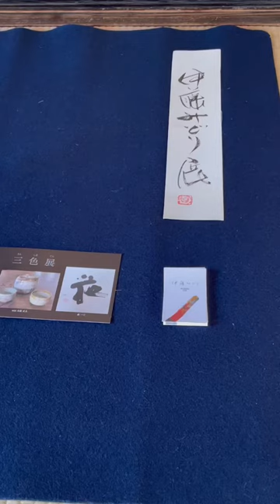大徳寺 瑞峯院にて三色展を開催しました。その中の伊藤みどりの作品を紹介します。